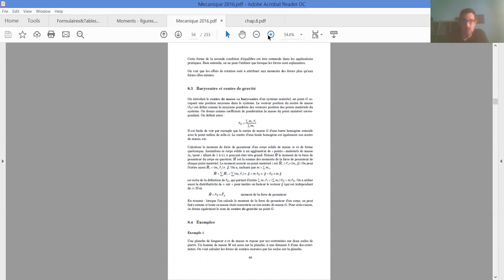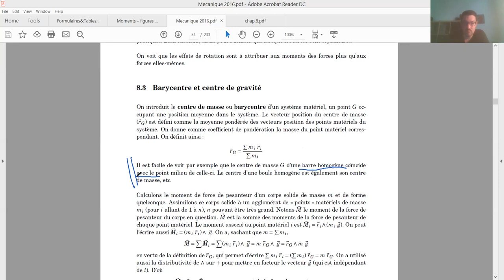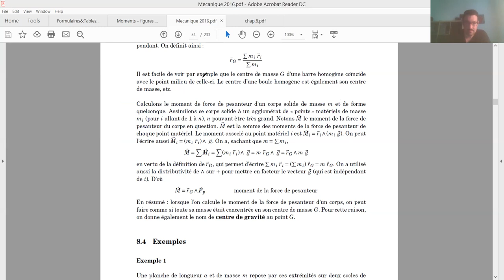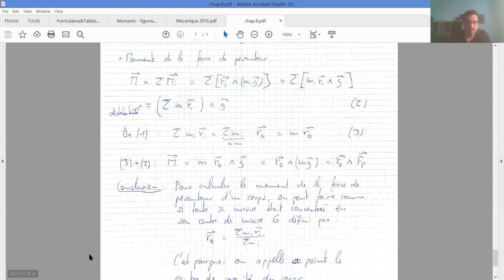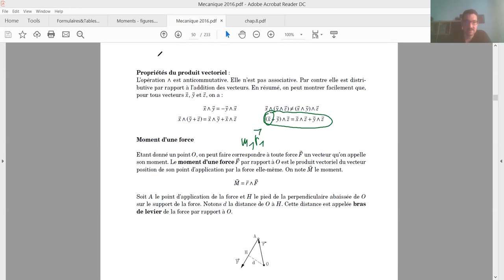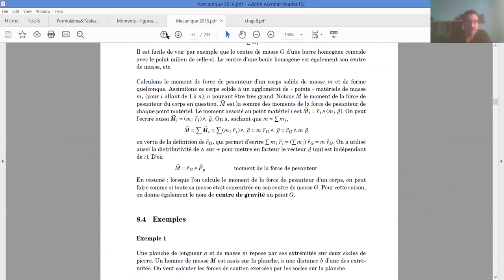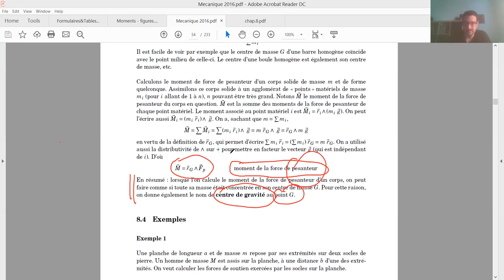Mécanique (1OSpm) - Théorie sur le barycentre et le centre de gravité (chap. 8.3, p. 48)